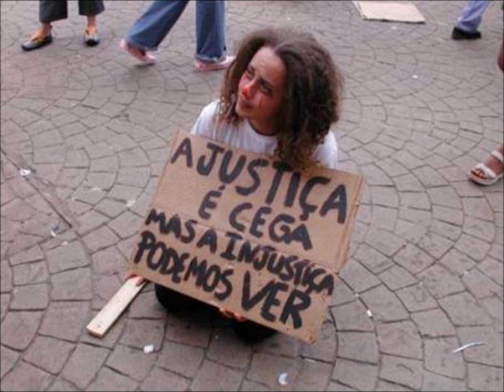O povo na luta faz história - Tribo de Já - Impunidade